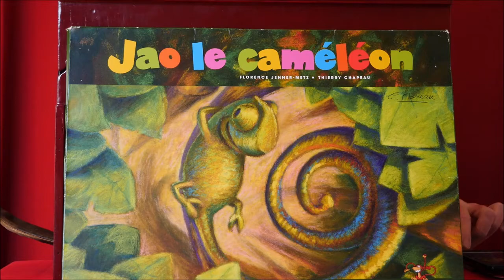Jao le caméléon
Comment se réconcilier avec son miroir.